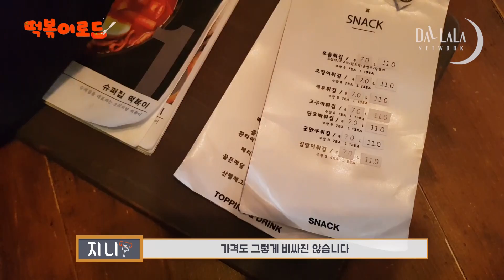비쥬얼에 놀라고 맛에 한번 더 놀랐다. 떡로 최초 노래로 하는 시식평!ㅣ강남구청 슈퍼집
떡로 최초 노래로 하는 시식평!
근데 쓸데없이 왜이렇게 달달해..?
맛있게 먹는 모습에 반하고 노래하는 모습에 두번 반하고♡

지니비니에게 나만 아는 떡볶이집을 추천해주세요!!

↓귀차니즘 끝판왕 지니비니의 추천템 '탈탈샴푸'
↓ 1000개 한정수량 30% 할인하니까 허리업!!

ㅡ

* 매주 토요일 업로드됩니다!
   Ep. Open on Saturday!

* 올라라TV 인스타그램 (All LaLa TV Instagram)

* 지니비니 틱톡 (Tick Tok)
   jini.bini